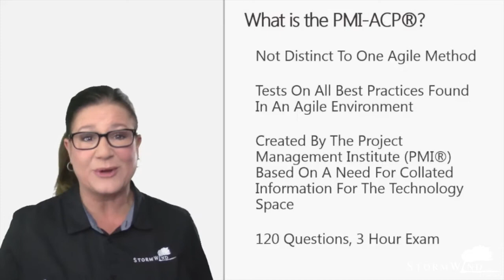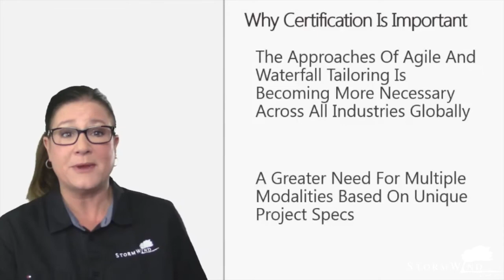3 Ways to Improve Marketability w PMI-ACP Certification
Having the skill set of Agile Project Management is considered to be one of the top five hottest skills right now in Project Management. In this week’s vblog, let Ashley Hunt tell you why the Project Management Institute Agile Certified Practitioner Certification Exam is as good for your marketability as it is a mouthful.